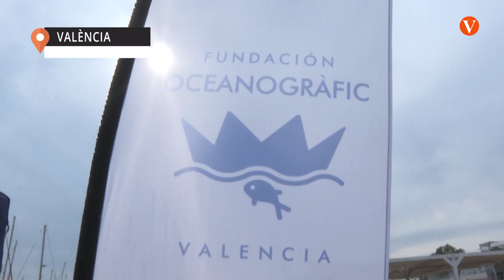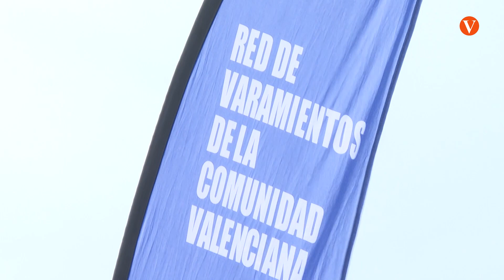El Consell i l'Oceanogràfic alliberen fauna marina recuperada per preservar el Mediterrani